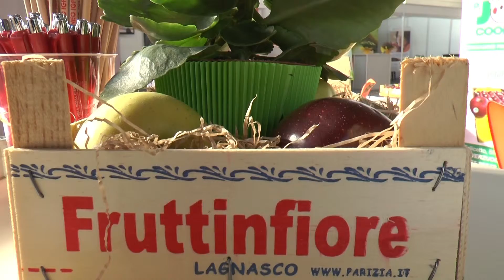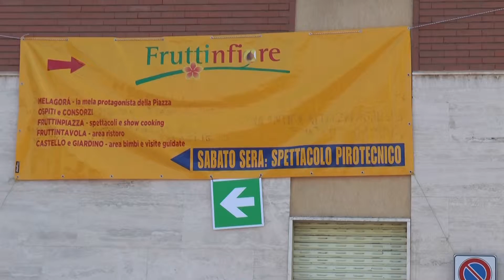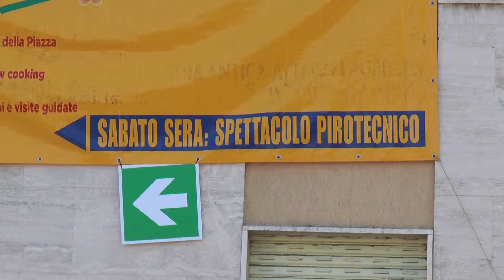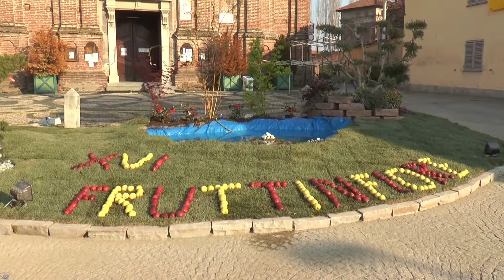Lagnasco: è tutto pronto per la 17ma edizione di Fruttinfiore - TELEGRANDA (ch 186)